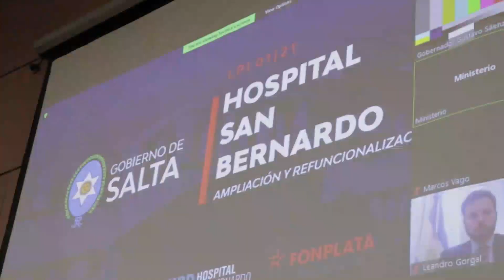Resumen de Noticias 150222